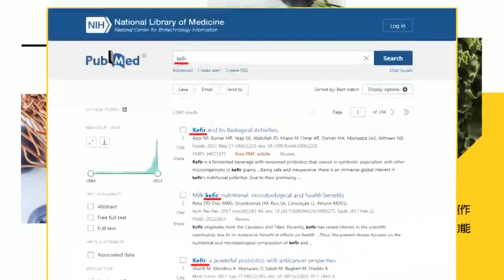【CC字幕】林俊憲扯虐童案"雙北消失"? 蔡正元怒嗆:你才"不要臉"!!!!!!!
※兒虐家暴防治專線 113※